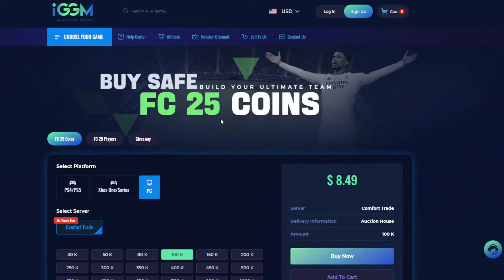Dobio sam BRUTALNOG FRANCUSKOG IGRAČA u prvim VIKEND LIGA NAGRADAMA! - FC 25 Ultimate Team #6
(Iskoristi kupon kod "GABEX5" za 5% popusta)